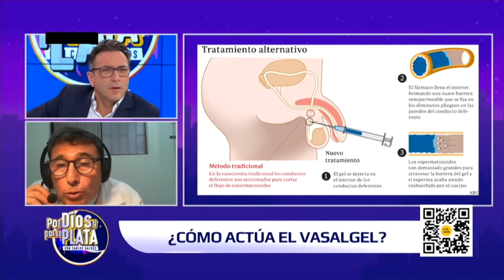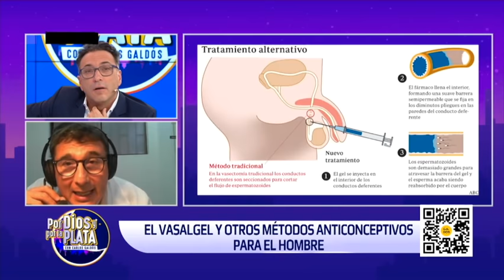Por Dios Y Por La Plata - Lunes 04 de Julio - Violeta Ferreyros en La Conversa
Programa Completo: "Por Dios Y Por La Plata"
Fecha: Lunes 04 de Julio - Violeta Ferreyros en La Conversa
Programa N.º 165
¡Nos vemos de Lunes a Viernes a las 11PM!

“Creo que todos podemos ser libres y felices, te acompaño con pasión y compromiso desde mi experiencia de vida, utilizando el Humor como herramientas de transformación”
- Carlos Galdós -

Ha trabajado en Radio y TV, además de haber montado las más ambiciosas puestas en el escenario con sus reconocidos espectáculos.
Condujo por más de 17 años el “Morning Show” de Radio Studio 92 “Caídos del Catre”, convirtiendo al programa en el líder de su horario entre los años 2000 y 2017.

Galdós también escribió el libro: “Mundo Galdós” y su reconocida columna en la revista Somos de El Comercio "Animal urbano de barrio".

En Televisión, formó parte del jurado del reality show “Perú Tiene Talento” y “La Noche es mía”

Ahora soy conductor en "Por Dios Y Por La Plata" el noticiero que te hará reir todas las noches antes de dormir. Nos vemos de Lunes a Viernes a las 11PM por Panamericana Televisión.